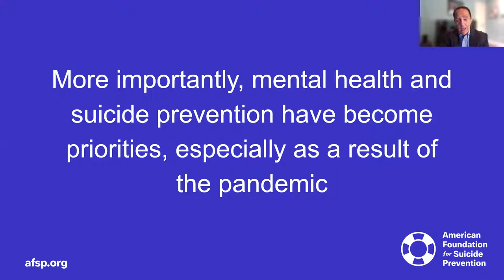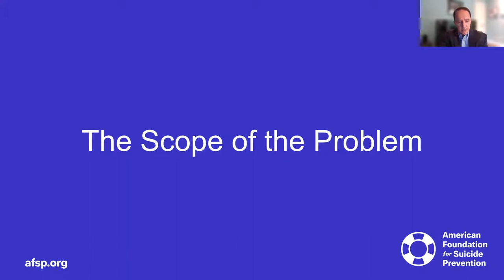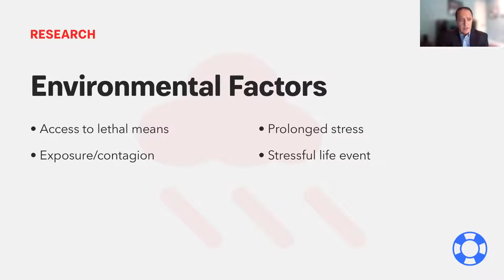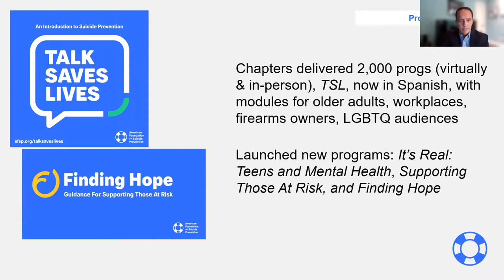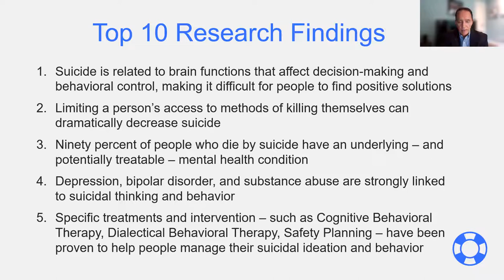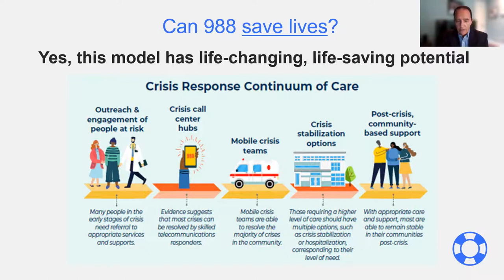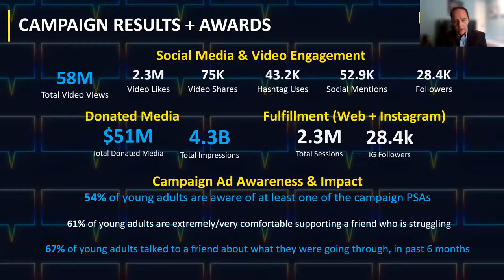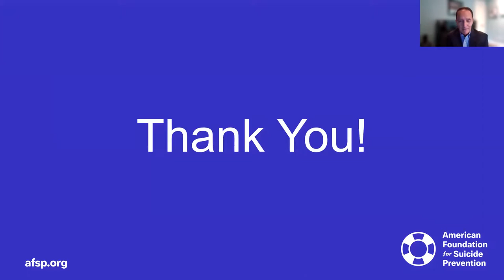Research!America Alliance Discussion w/ Bob Gebbia, CEP, American Foundation for Suicide Prevention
Robert Gebbia, Chief Executive Officer of the American Foundation for Suicide Prevention, joined us for a timely discussion on the important work of ASFP during Suicide Prevention Month.